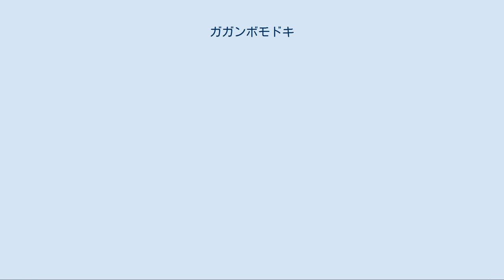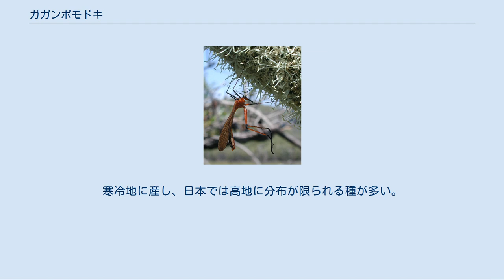ガガンボモドキ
ガガンボモドキは、シリアゲムシ目ガガンボモドキ科 (Bittacidae) の昆虫の総称である。
ガガンボに似たきゃしゃな虫ながら、肉食性である。
日本では寒冷地にのみ見られるが、欧米ではより普通に見られる。
前足でぶら下がって獲物を捕らえることから Hanging-fly の名を持つ。
特に配偶行動の研究が行動生態学の発展に大いに寄与した。
 ガガンボモドキ科の昆虫は、外形はシリアゲムシとほぼ同じであるが、より足が長い昆虫である。
頭部は細長くとがるが、シリアゲムシほどには長く伸びない。
複眼は大きく発達している。
触角は糸状だがこれもシリアゲムシほどには長くない。
体は細長く、腹部も長いが、シリアゲムシのようにとがらない。
また、雄でも尾部がサソリのようにはならない。
附属肢はシリアゲムシよりはるかに長く、要するに、シリアゲムシの各パーツをガガンボのバランスに似せたような姿である。
 ただ、この附属肢は非常に特殊なもので、他の昆虫にはあまり例がない。
細くてきゃしゃな脚はそれを使って立ち歩くには向かず、休む時は前足で草の葉などにぶら下がる。
この姿勢もガガンボなどに見られるものであるが、大きく異なるのは、この昆虫がこの姿勢から虫を捕まえることができることである。
附属肢の先端には非常によく発達した鎌のような爪が一本あり、これは折り込むようになっていて、それによって獲物をしっかりと捕まえることができる。
 肉食性で、小さな虫を捕らえて食べる。
配偶行動として、雄が雌に小昆虫をプレゼントすることが知られている。
両者それぞれ前足でぶら下がった姿で向かい合い、雌がそれを食べている間に交尾が行われる。
 幼虫はイモムシ型で肉食か雑食。
 上記のように、この昆虫は交尾の際に雄が雌に獲物をプレゼントする習性が知られている。
これ自体は肉食性の動物に往々にして見られるものであるが、この昆虫では、この行動に関する研究が行動生態学の発展に大きく寄与したことで知られている。
 古くは、単に雄が雌の食欲を押さえるために餌を食べさせているのだと云うような解釈が行われ、なかには「雌雄で仲むつまじく餌を食べながら交尾」といった記述も見られた。
解釈そのものはそれほど間違いではないと思われるが、その行動の内容がそう単純なものではないことが判明したのは、1980年のR.ソーンヒルの研究からである。
彼は、それ以前にアメリカでツマグロガガンボモドキ(Hylobittacus apicalis)を多数観察し、雄が獲物を持っているところへ来訪した雌が、交尾する場合もしない場合もあることを見て、餌の大きさによって雌が雄を選んでいるらしいことに気がついた。
彼は、この虫がダーウィンのいわゆる性淘汰の理論を検証するのに好適であると判断したという。
 ダーウィンの性淘汰の論では、雌を巡って雄同士が戦うことによる競争による選択と、雄を選ぶ雌による選択の二つの場合があることを想定している。
しかし、前者については批判が少なかったが、後者は当初から多くの批判があり、その存在が推定される実例は少なかった。
わずかな実例も、間接的な推定がなされているにすぎなかった。
さらにその選択が実際に適応的であるかどうかを判断できる例はほとんどなかった。
 彼は交尾時間と餌の大きさの関係、受精嚢の精子量、その他交尾前後の行動などの検討を通じて雌による選択のあり方やその効果などから雌による選択の存在を論じている。
例えば雌は不十分な大きさの餌を持つ雄とも交尾する場合があるが、その場合には次の雄を探しに出かけ、十分な交尾時間を維持するだけの餌を持つ雄と交尾した場合には次の雄を探すのをやめるという。
最後の雄の精子が有効になるのは昆虫には普通のことなので、これは大きい餌をとる雄を選択する結果を生むであろう。
 が、同時に奇妙な事実をいくつか発見した。
例えば雄による餌の奪い返しである。
餌が小さい場合やまずいものの場合、雌は交尾を打ち切って立ち去るが、餌が十分大きくて、十分な交尾時間が得られた場合、交尾を打ち切るのは雄で、その際に雌から餌を奪い返そうとし、しかも過半数は奪い返しに成功するという。
雄はその餌が雌へのプレゼントにまだ役に立つと判断すれば、再び雌の誘引を始める。
また、みずから獲物を探さない雄の行動も発見された。
一つは交尾中のペアから餌を盗むことで、もう一つは雌に擬態すること、具体的には餌を持って雌を待っている雄のところへ、雌の振りをして近づき、餌を受け取るとそのまま立ち去ってしまう。
 彼によると、雌にとって給...